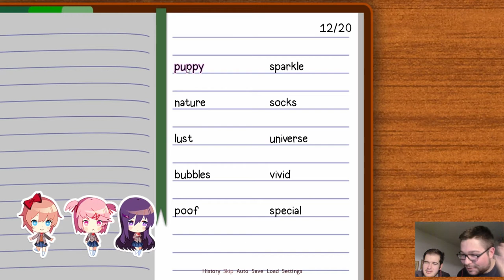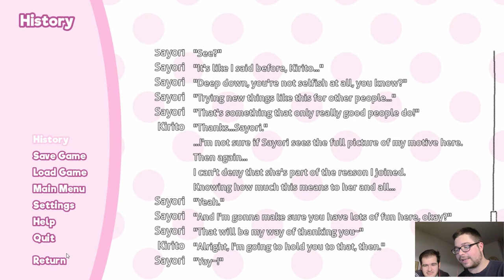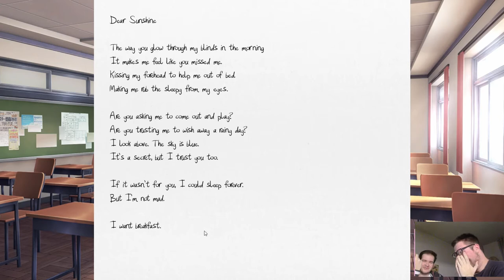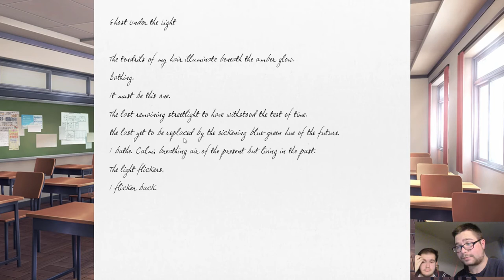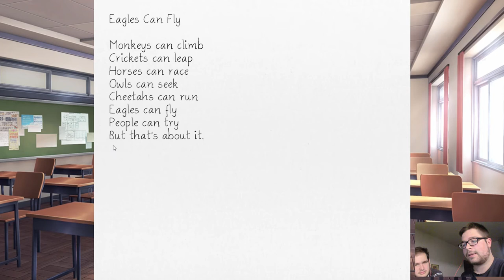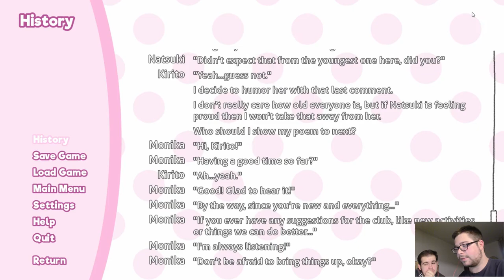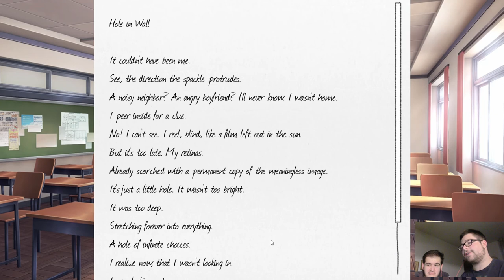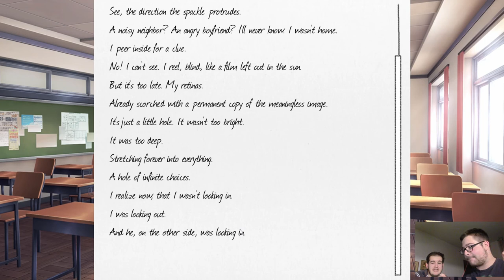VOGLIO LA COLAZIONE!!! | Doki Doki Literature Club ep 2 [ITA]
Per quanto sembra che io vi stia prendendo in giro questo videogioco che ho deciso di portarvi è un horror a tutti gli effetti: NON LASCIATEVI INGANNARE DALLE APPARENZE!!!
Dopo essere entrati a far parte del Club di Letteratura, il nostro impavido protagonista Kirito - p.s. mi viene ancora da ridere xD - si trova a doversi confrontare con tutte le ragazze, condividendo la poesia che anche loro avevano preparato per oggi. Riusciremo a far cadere qualcuno ai nostri piedi? (Stento anche io a crederlo ma... sì, questo gioco è comunque classificato horror xD)